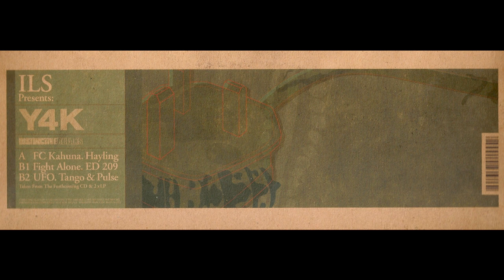Tango & Pulse – UFO